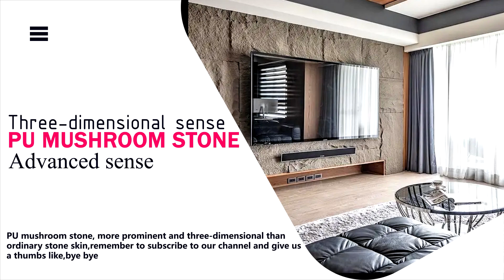PU mushroom stone wall decoration | best & new material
Tips for wall decoration | PU mushroom stone | The best & new material
Simulation stone wall decoration
Artificial stone tv wall decoration
The imitation stone is made of artificially processed stone, and its surface is smooth.
There are many types of TV background walls such as imitation stone.
PU stone is a new material with a stone shape processed from PU materials.
 It not only highly restores the texture of natural stone, but also has the characteristics of stable performance, long service life, light weight, and easy installation.